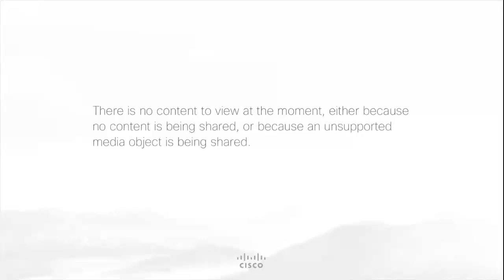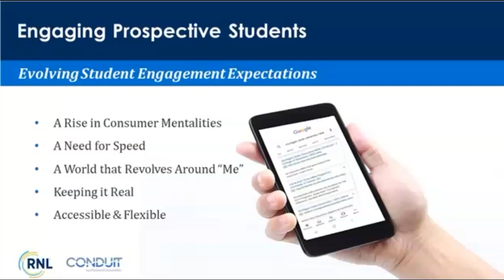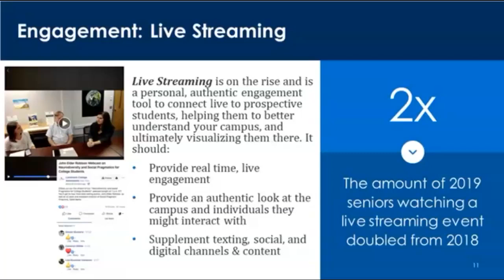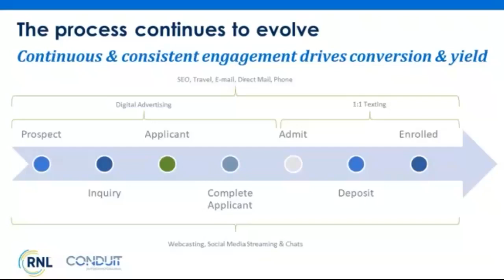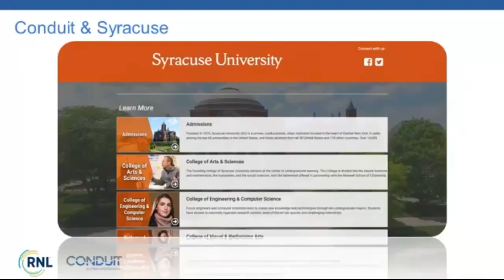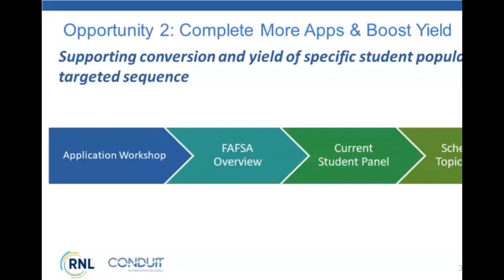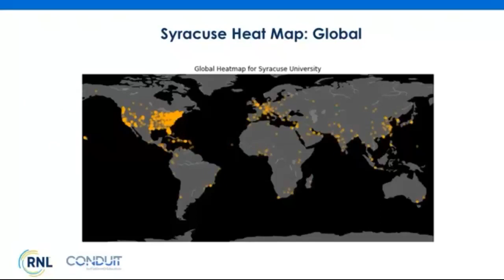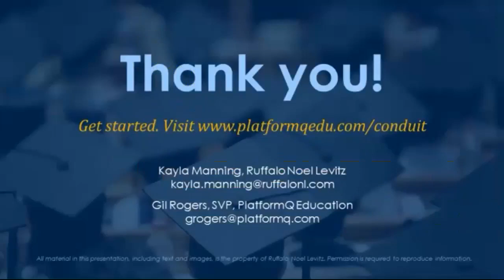Building Demand and Completing More Apps with Continuous Omnichannel Engagement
Uncover the latest insights in engaging students online across digital, social and mobile channels.